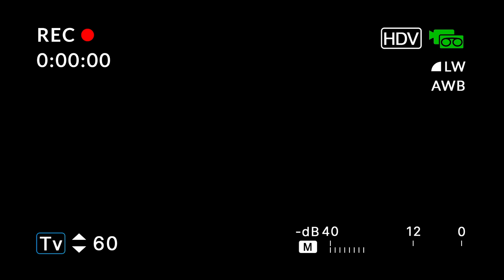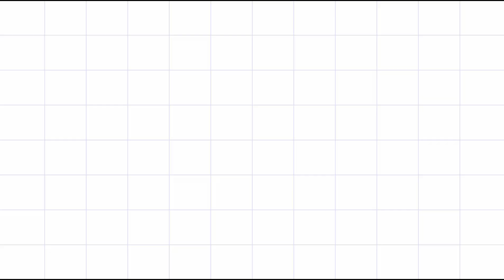Reacting On Maheen Obaid ❤✨ Latest Tiktok & Snack Videos - Trending 2021 - Arsalan Raza Reactions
arsalan raza
maheen obaid
maheen obaid vlog
maheen obaid tiktok
maheen obaid song
maheen obaid new vlog
maheen obaid new song
maheen obaid new tiktok
maheen basit love
maheen basit new video
maheen basit tiktok
maheen sheikh
maheen sheikh tiktok
maheen obaid sheikh
abdul basit rind
abdul basit rind vlog
trending tiktok songs
trending tiktok 2021
tiktok trending songs 2021
tiktok trending dance
snack video